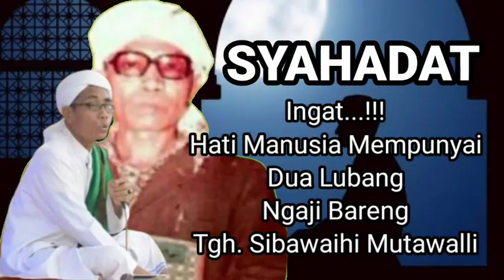PENJELASAN LUARBIASA TENTANG SYAHADAT OLEH TGH. SIBAWAIHI MUTAWALLI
Silaq Ngaji pacu pacu